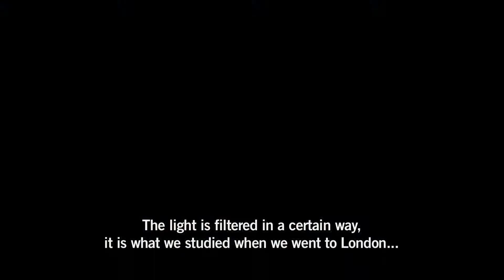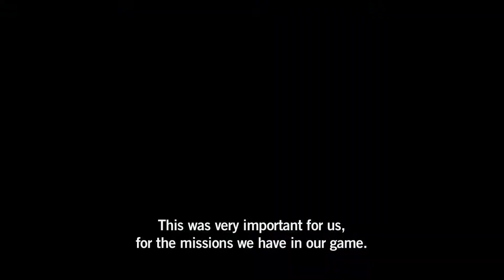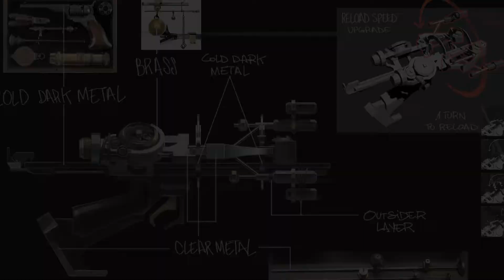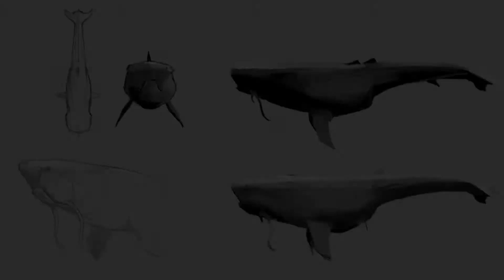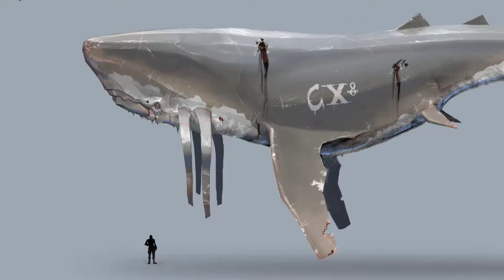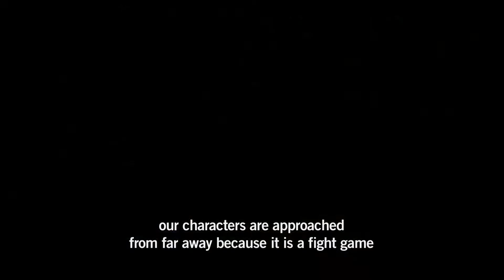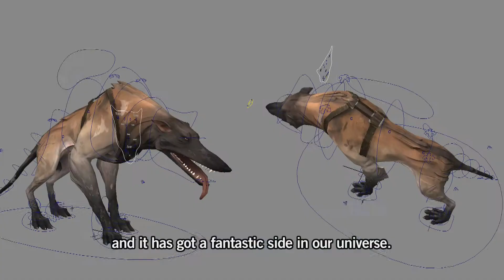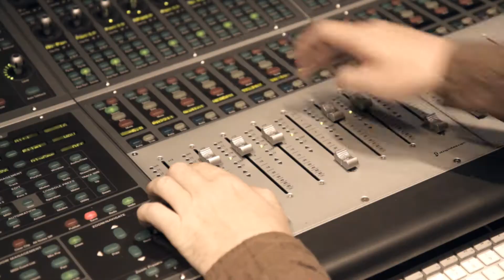Dishonored 'Immersion' Dev Diary Part 2 Video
Here's the second video in the developer documentary series for Dishonored. In 'Immersion', the team at Arkane Studios discuss the creative process that went into building the world and characters of Dunwall -- from the city setting and it's strange technologies to the all-star cast voicing its citizens.